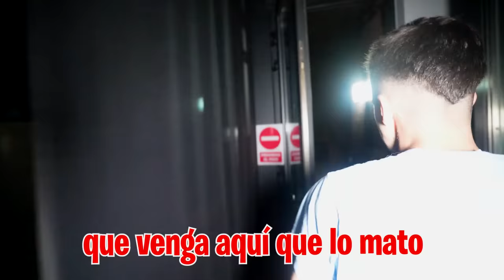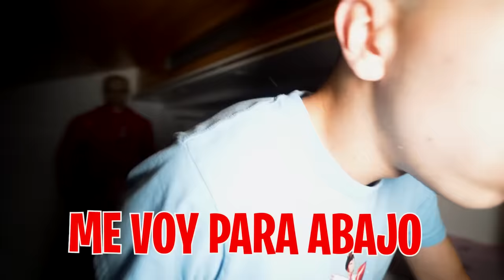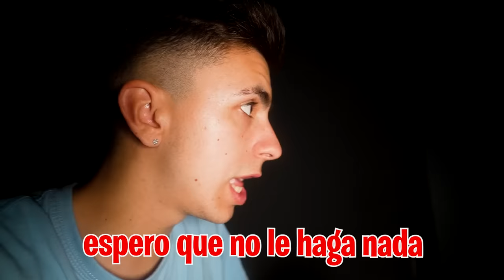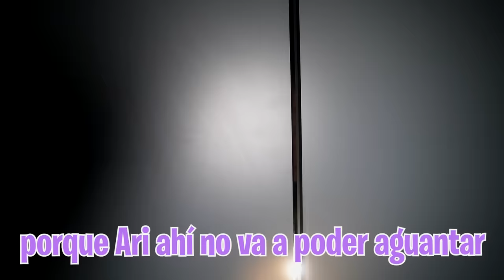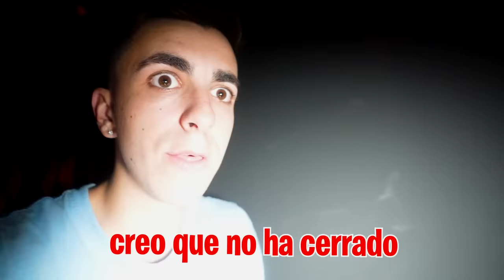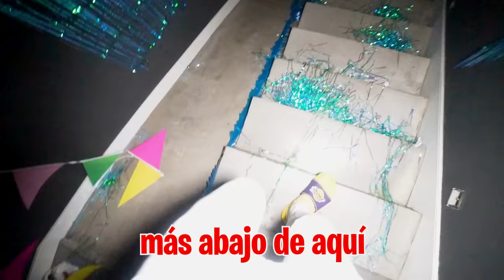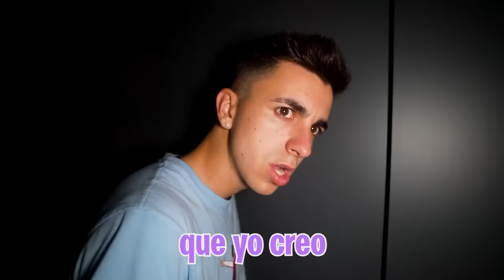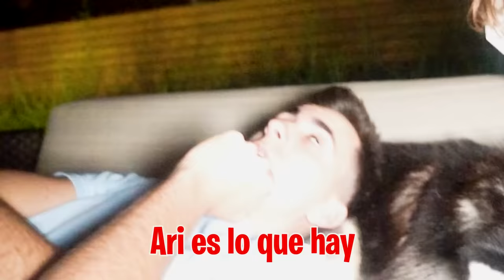EL PAYASO DE LA DEEP WEB ES PADRE DE LA NIÑA DEL POZO…*locura!*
Voy a rescatar a mis amigos del payaso de la Deep Web pero lo que no sabía era que me iba a enterar de algo del payaso que no creíamos que fuera posible.